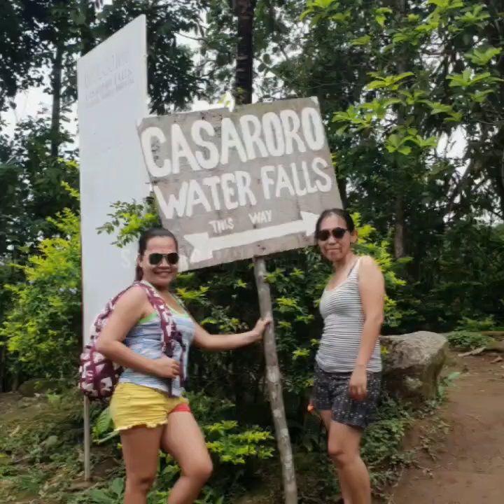Casaroro Fall, Valencia Negros Oriental (Adventure with my Cousins)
First ever video upload

Camera (pictures): Samsung S9plus
Video Camera: GoPro 5